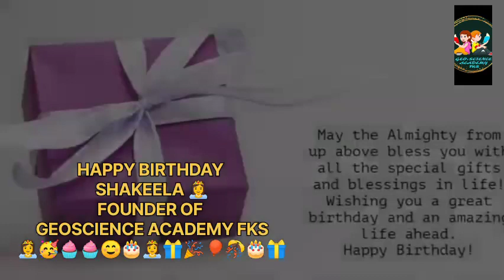Happy Birthday Founder Of Geoscience Academy FKS 👸